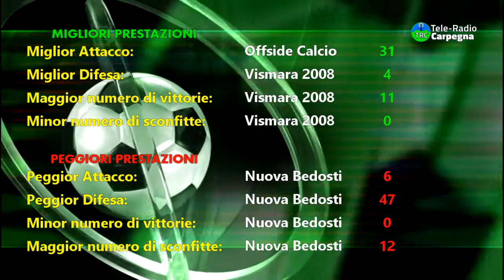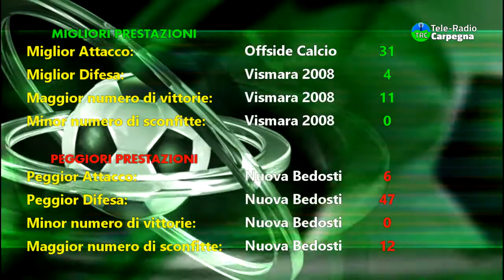CALCIO DI CATEGORIA - Speciale: Terza Categoria 2016-2017 (Andata)